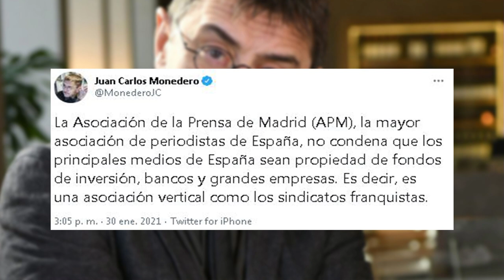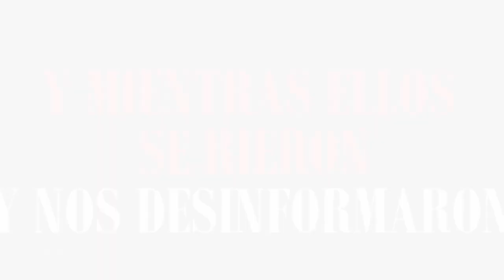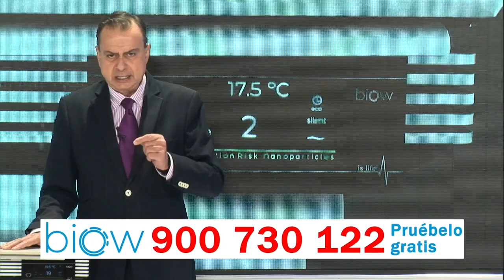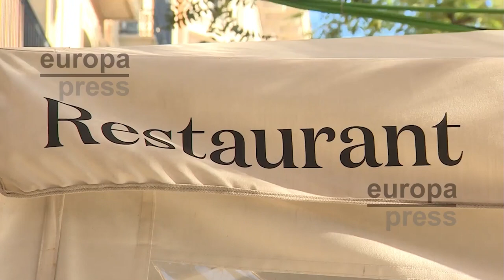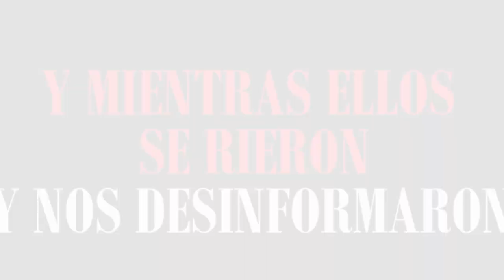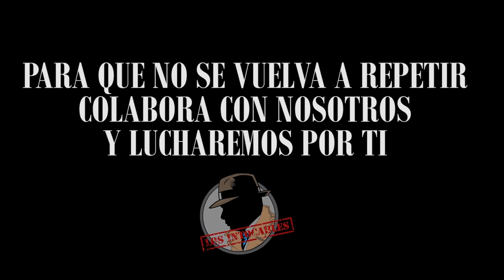¡DEMANDA COLECTIVA CONTRA EL GOBIERNO! EMPRESARIOS HOSTELEROS PREPARAN DEMANDA PARA OBTENER AYUDA